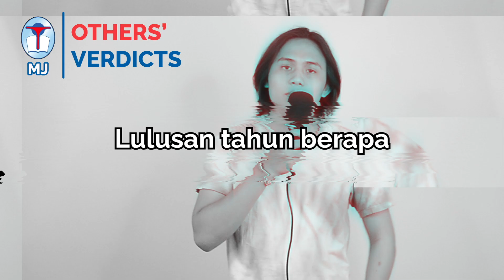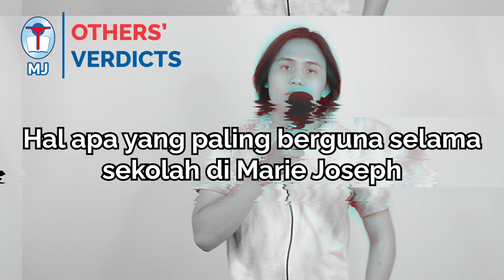OTHERS' VERDICTS - EXPERIENCE - EPS 1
Welcome everyone to the first episode of " Others' Verdicts".

In this regime, we are going to hear the suppositions of 7 different people. Hmm, what are their opinions on Marie Joseph School?

Buckle up, and let's hear what they think about Marie Joseph School!

Selamat datang pada episode pertama "Others' Verdicts"

Pada episode ini, kita akan mendengar 7 pendapat dari narasumber yang berbeda. Kira-kira apa ya pendapat mereka tentang Sekolah Marie Joseph?

Yuk, kita simak pendapat mereka tentang Sekolah Marie Joseph!.